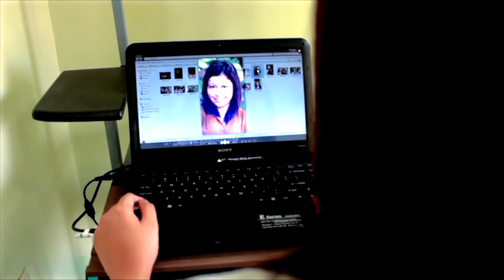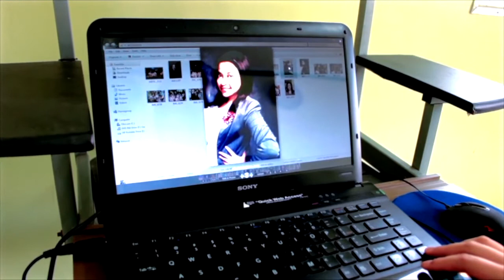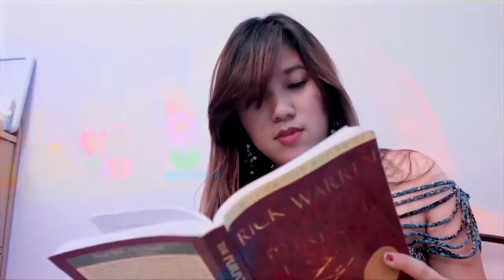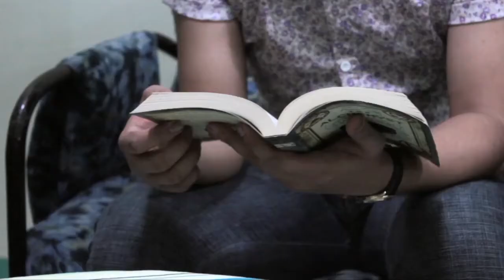Fruitcake 1 of 3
PNY productions in cooperation with Obscure, AdPost, putingsinungaling, Pink Lips and Xhots presents 'Fruitcake'. A story of a business woman who's having trouble with her nieces and nephew that came